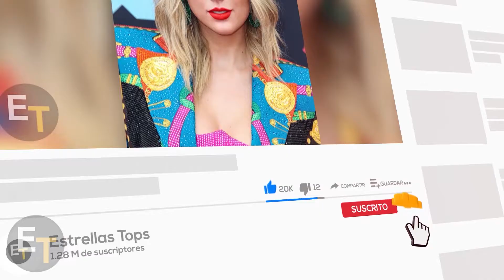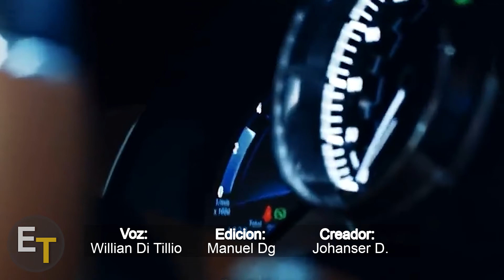Los Autos Mas Hermosos y Caros de Futbolistas Famosos Hoy en Día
Los 15 mejores autos de futbolistas, incluidos Ronaldo, Iniesta y más!

Desde que se convirtieron en futbolistas populares, muchos de ellos se han convertido en sinónimo de autos de alta potencia, a pesar de sus orígenes humildes, muchos de estos futbolistas poseen una gran colección de autos de lujo, en este video vamos a conocer los mejores y más lujosos coches de los futbolistas del momento.

Ronaldo, es un futbolista portugués. Juega como delantero y su equipo actual es el Al-Nassr de la Liga Profesional Saudí. Es también internacional con la selección de Portugal, equipo del que es capitán y máximo goleador histórico.

Considerado con frecuencia el mejor y más completo futbolista y goleador del mundo y uno de los mejores de todos los tiempos

 Leo Messi, es un futbolista argentino que juega como delantero o centrocampista. Jugador histórico del Fútbol Club Barcelona, al que estuvo ligado veinte años. Es considerado con frecuencia el mejor jugador del mundo y uno de los mejores de todos los tiempos

Canción:
Alive - Ikson

Edición: Manuel Dg

Creador: Johanser